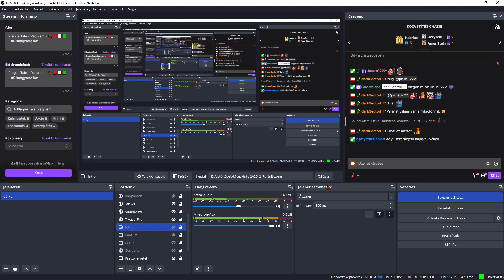Plague Tale - Requiem - 🐦🟥⬜️🟩 - #5 !magyarfelirat